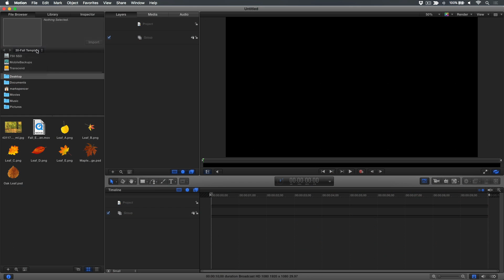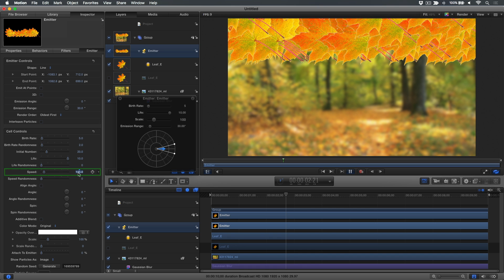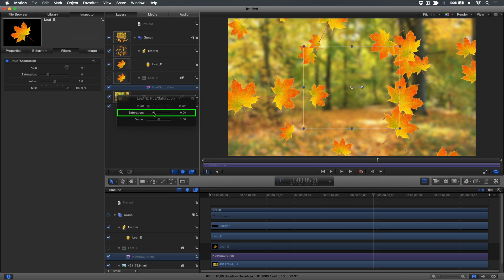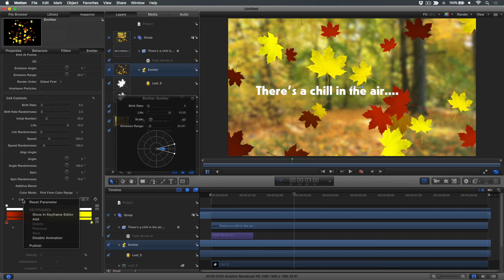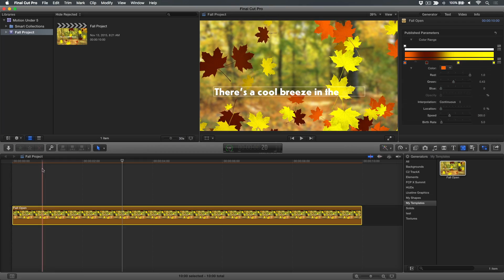Motion Magic in Under 5 Minutes: Creating a Seasonal Title Animation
Create a falling leaves animation in Motion using a Particle Emitter from the Library that you can publish to Final Cut Pro.  Enjoy your  Holiday Season!